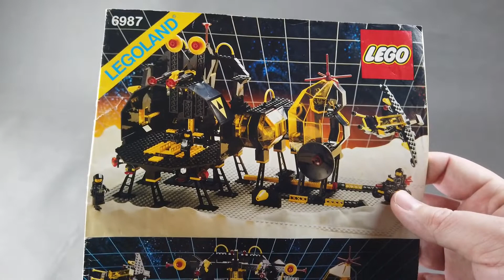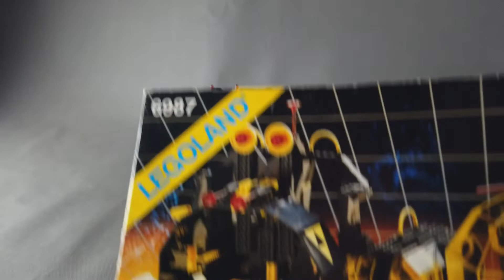Lego 6987 model B MOC Lego 6987 mod